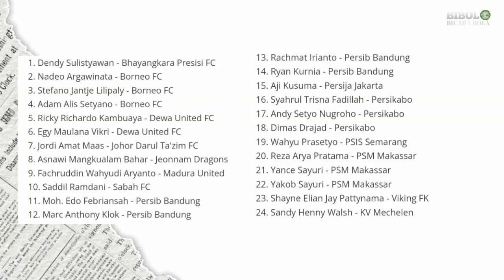Egy Maulana Vikri Comeback ke Timnas Indonesia,Daftar 24 Pemain Timnas Indonesia vs Turkmenistan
Berita Bola terbaru Hari ini, 30 Agustus 2023,BERITA BOLA